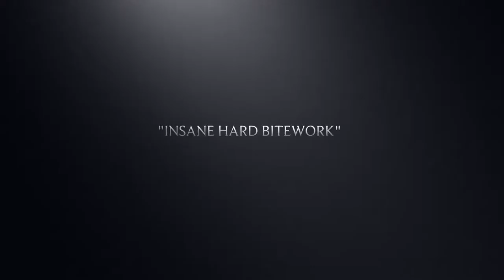Knpv working dog Jack, brn 26238